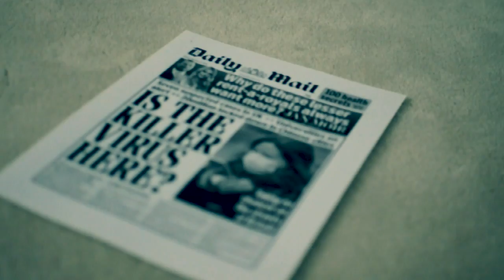28 Days Later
28 Days Later